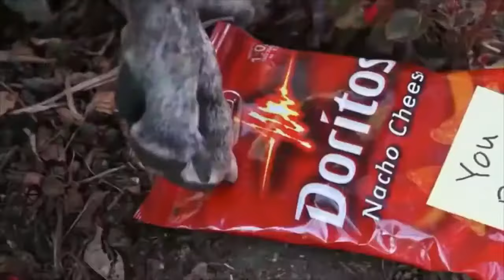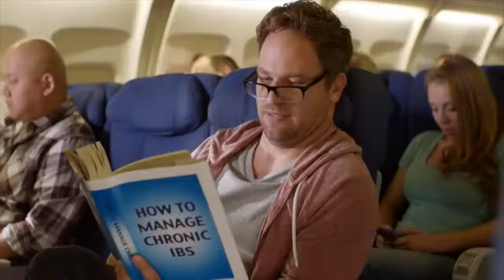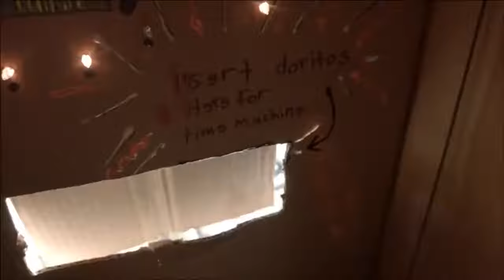Top 14 Doritos Super Bowl Commercials